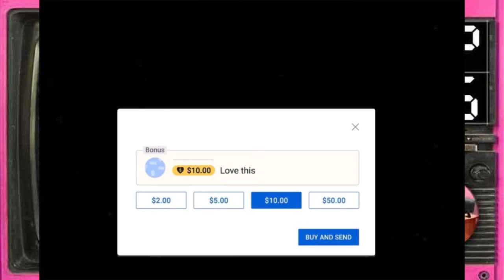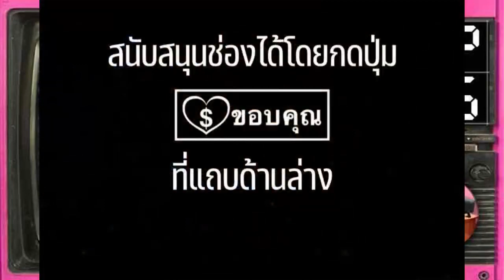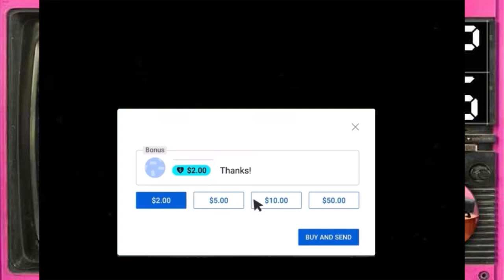Ep.5 ขุดฉันให้เจอฯ ดร.เดวิท ฮันเตอร์ ซีรีส์ (2010) Sector4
คอลเลคชั่นของเรื่องนี้ : ดร.เดวิท ฮันเตอร์ ซีรีส์